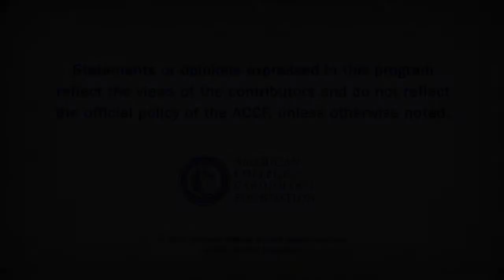Flash Lecture: Fitness, Fatness and Risk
Yes, you can be fit and fat and the difference is more than semantics; it affects cardiometabolic risk, too.

Michael Vranian, MD
Johns Hopkins Hospital,
Baltimore, MD